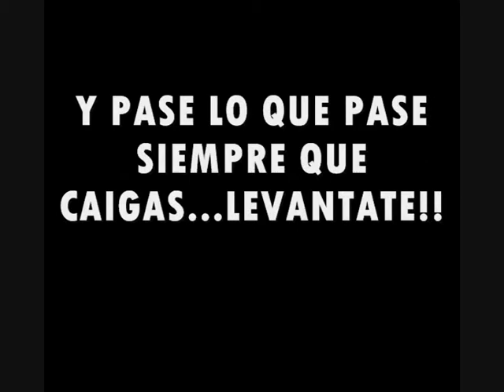1er Torneo Internacional Angels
Torneo al que fue invitada la escuela Samoa para competir en la categoría de Kick Boxing con homenaje especial a nuestro compañero y amigo Alan Hdz